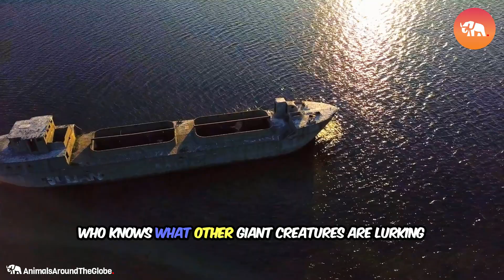Rare 26-Feet Giant Squid Washes Ashore, Beachcombers Stunned!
Discover the incredible story of an 8-meter (26-foot) giant squid that washed ashore on Ocean Beach in Strahan, Tasmania. This rare and astonishing event left beachcombers stunned and scientists eager to learn more about this elusive deep-sea creature. In this video, we'll explore the details of the discovery, the scientific insights gained from the autopsy, and the fascinating world of giant squids.